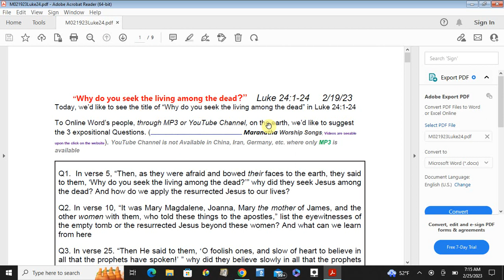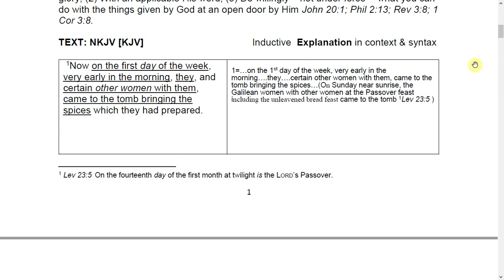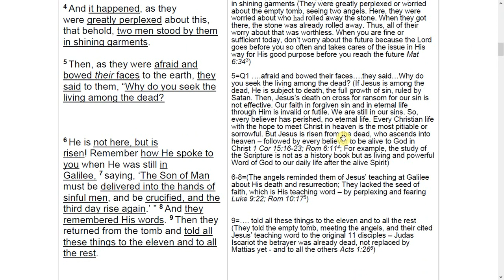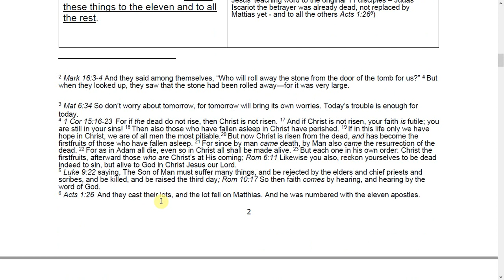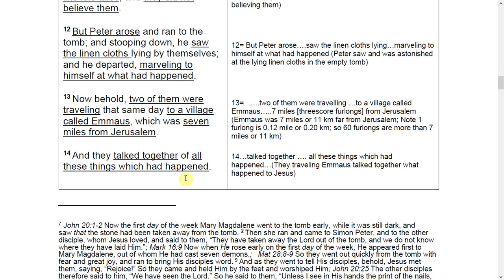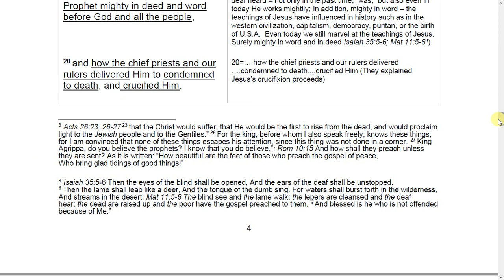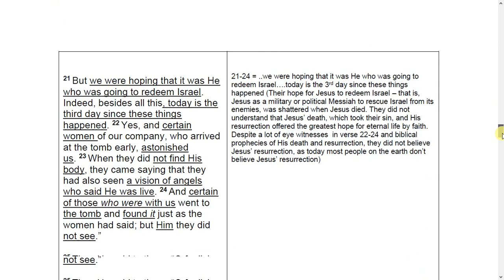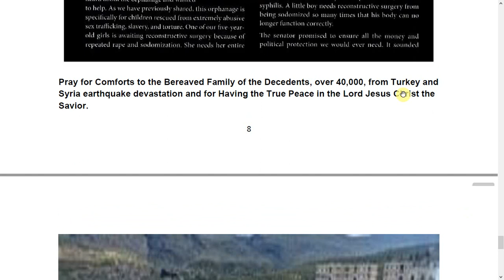"Why do you seek the living among the dead?" Luke 24:1-24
Sermon: "Why do you seek the living among the dead?" by CCAH PRESS  -- " If Jesus is among the dead, He is subject to death, the full growth of sin, ruled by Satan. Then, Jesus’s death on cross for ransom for our sin is not effective. Our faith in forgiven sin and in eternal life through Him is invalid or futile. We are still in our sins. So, every believer has perished, no eternal life. Every Christian life with the hope to meet Christ in heaven is the most pitiable or sorrowful. But Jesus is risen from the dead, who ascends into heaven – followed by every believer to be alive to God in Christ 1 Cor 15:16-23; Rom 6:11 ; For example, the study of the Scripture is not as a history book but as living and powerful Word of God to our daily life after the alive Spirit;" Encouraging Daily Bible Reading & Studying Weekly Book Basis in the love fellowship with our Lord, to become a spirit led life in whole counsel of God, like Christ, until God calls into a heavenly country